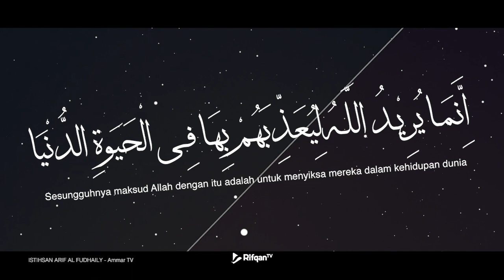Orang Kafir Kaya